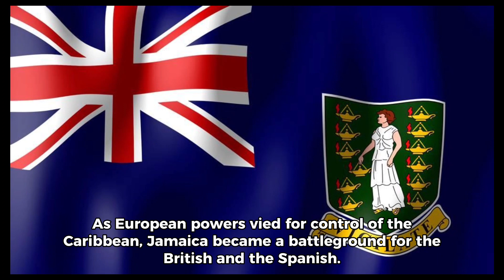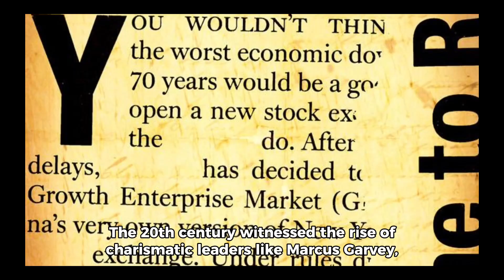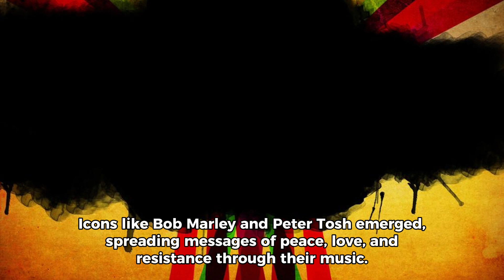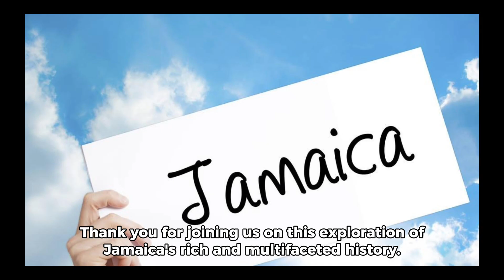HISTORY OF JAMAICA (short documentary)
Jamaica's history is a captivating tapestry woven with threads of struggle, resilience, and cultural brilliance. From the Taino to the Maroons, from the shackles of slavery to the rhythms of reggaeb, the story of Jamaica is a testament to the indomitable spirit of its people. As we celebrate the past, let us also look to the future with hope, recognizing that Jamaica's journey is far from over.